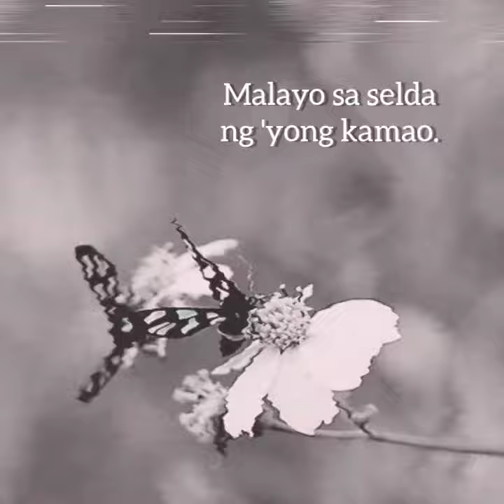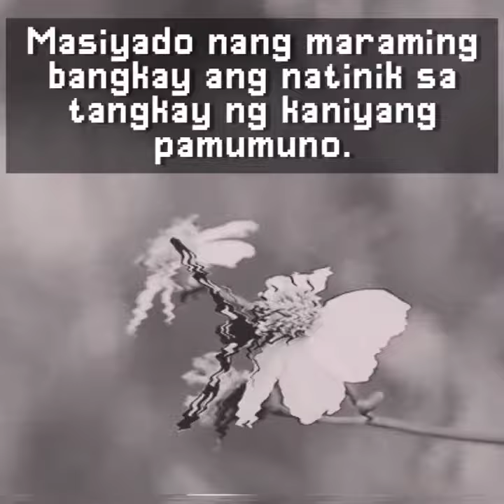Banyuhay — Toni Panagu — Official Lyric Video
“Banyuhay”

• Salitang Filipino para sa “Metamorphosis,” o ang proseso ng pagbabagong anyo ng isang uod papunta sa paruparo. Nangangahulugan ring “bagong anyo ng buhay.”

• Kantang tungkol sa mga paruparong ginawa ni Toni Panagu.